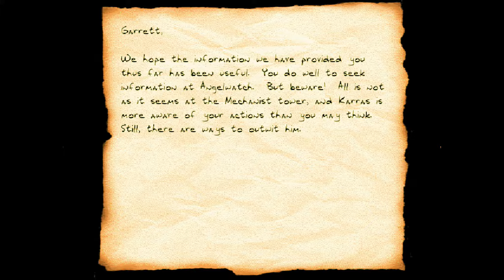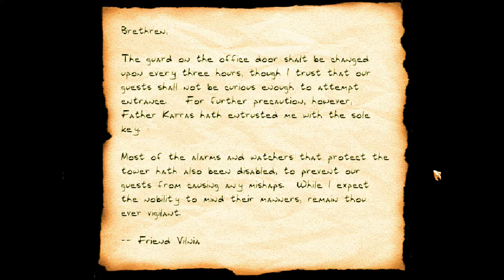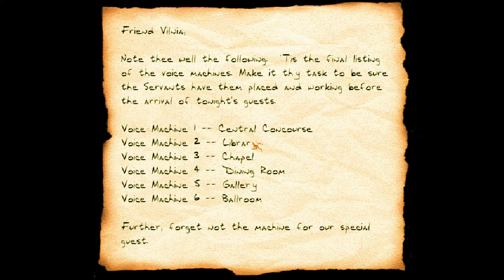Thief II The Metal Age Life Of The Party Part 4 Let The Fun Begin....Finally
A re-useable flash bomb!